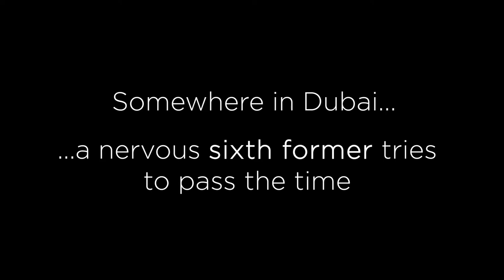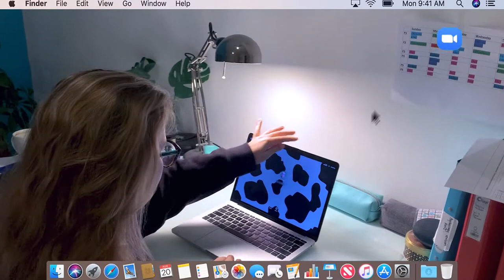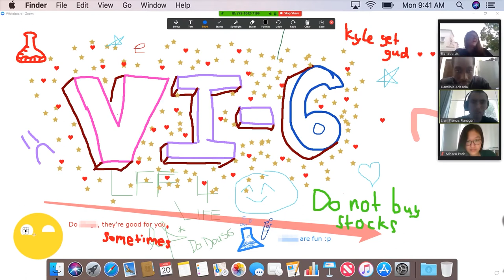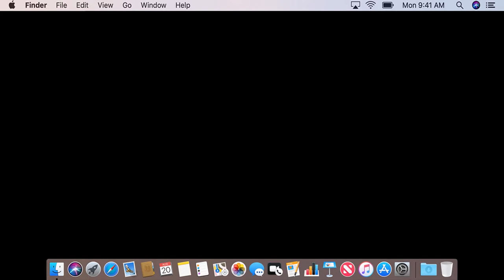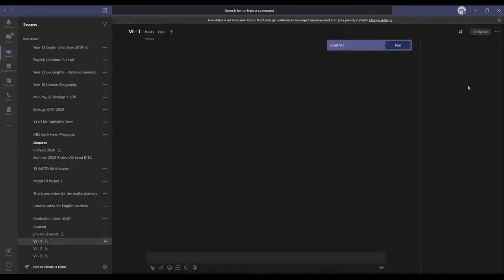DBS Graduation Video 2020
preview render [fixed audio]